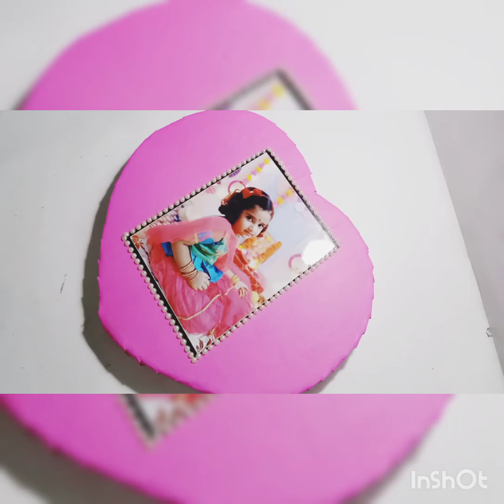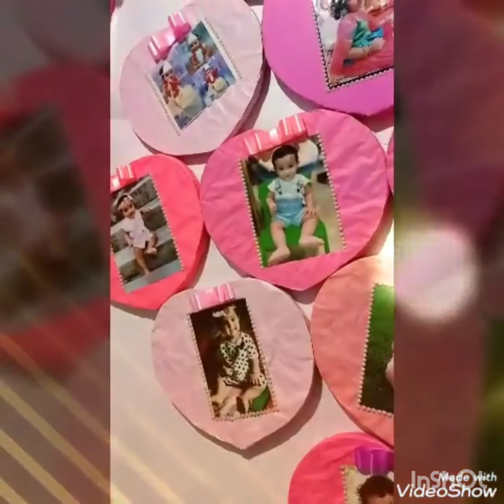diy kids photo frame ideas.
Give your children's selfie something new look. it's very easy to make.